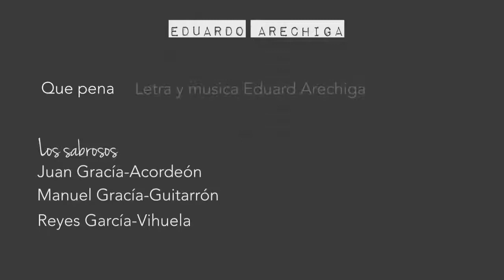Que Pena | Eduardo Arechiga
Que Pena
Eduardo Arechiga